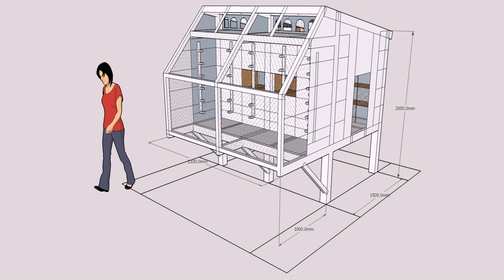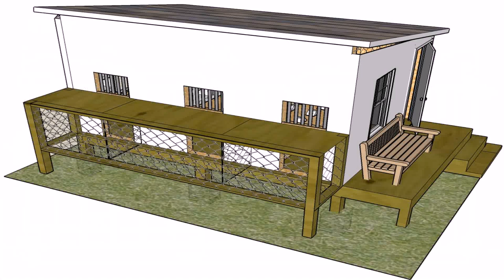Loft Design Racing Pigeons (see description)